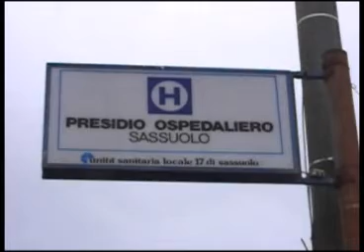Sassuolo Oggi TG - 8 aprile 2014